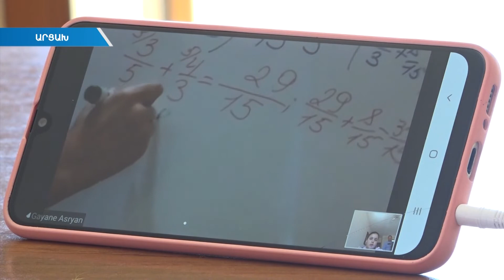Հեռավար ուսուցման խնդիրներն Արցախում